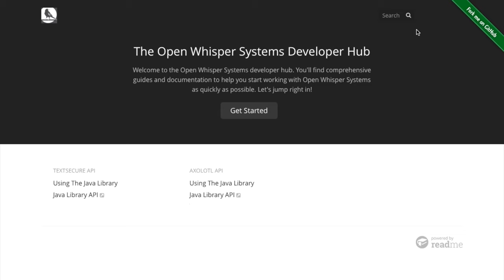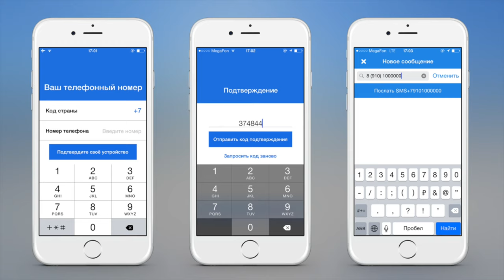Мессенджер Signal – приватные звонки и сообщения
В этом видеоуроке вы узнаете, как обезопасить себя при общении в Сети с помощью мессенджера Signal. Signal для iOS Signal для Android